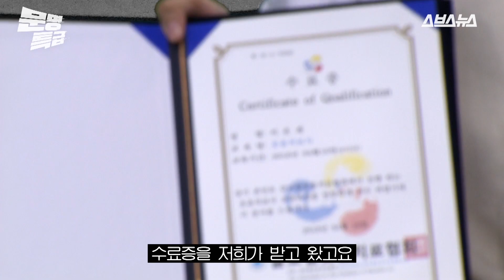[문명특급 EP.7] 노잼시기 대2병 환자를 웃음으로 치료해봤다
이거 보고 안 웃으면 노잼시기 대2병 ㅇㅈ?

'문명행 특급열차에 탑승하시겠습니까?' 문명특급 일곱 번째 이야기, 노잼시기에 빠져버린 대2병 환자들의 노잼 극복 프로젝트. 인생이 재미없고 뭘 해도 의욕이 생기지 않는다는 ‘노잼시기’에 빠진 20대 초반이 겪는 증상 ‘대2병.’ 스브스뉴스가 직접 시청자 중에 노잼시기를 극복하고 싶다는 지원자를 받아 웃음 치료를 진행해봤다. 하지만 쉽사리 풀어지지 않는 무거운 분위기에 제작진은 긴급회의에 들어가는데... 노잼시기, 웃음으로 극복해보기 프로젝트 1탄이 오늘 공개된다.